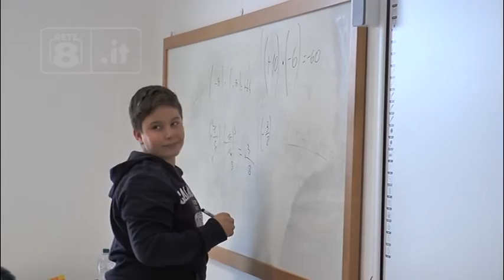Crognaleto - A Tottea si rientra a scuola